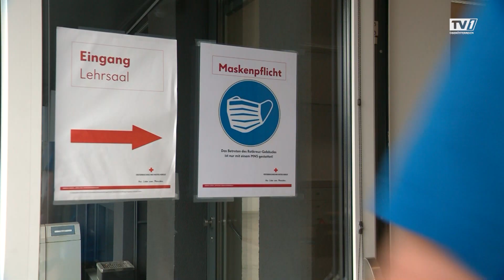Rotes Kreuz Gmunden: Berni wird Rettungssanitäter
Rettungssanitäter:innen erleben spannende Einsätze, sammeln wertvolle Erfahrungen fürs Leben, helfen Menschen in Not und fragen nicht nach dem Warum.